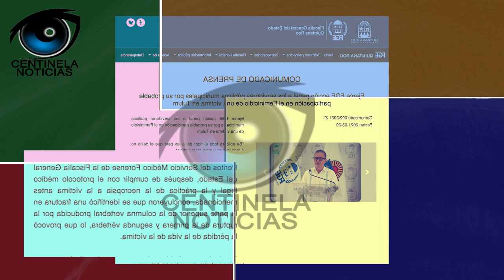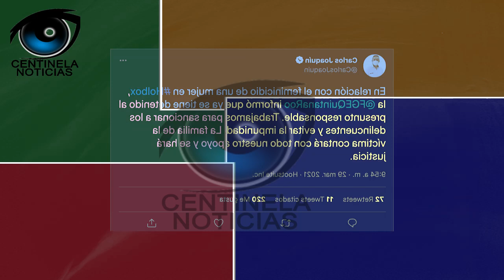JUSTICIA PARA VICTORIA